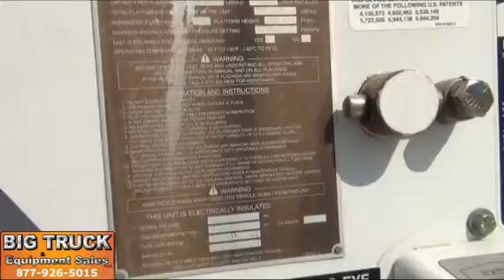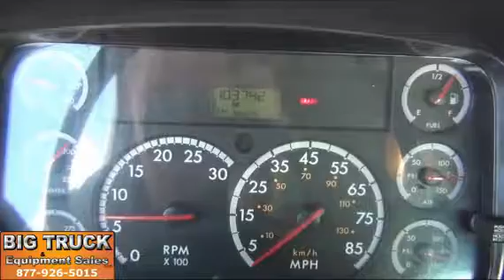2007 FREIGHTLINER BUSINESS CLASS M2 106 For Sale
Category: Bucket Trucks / Boom Trucks